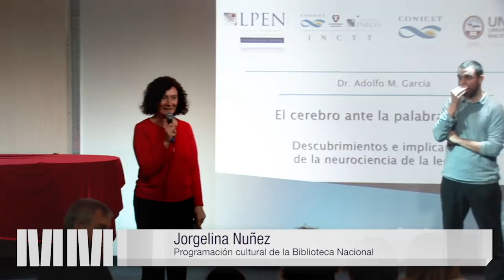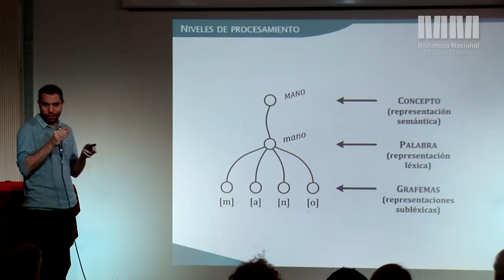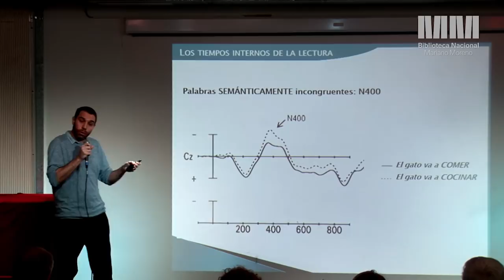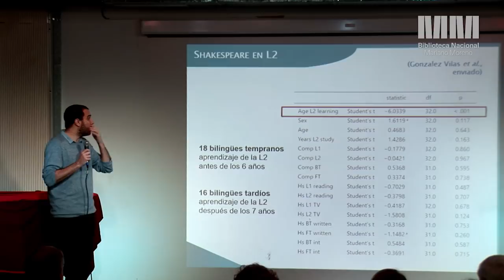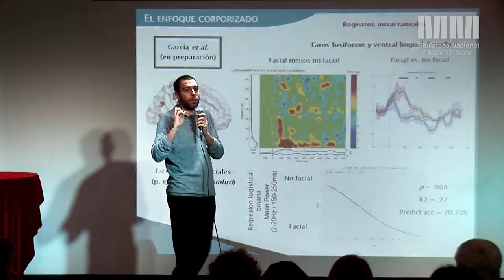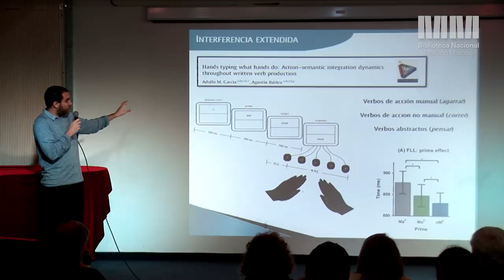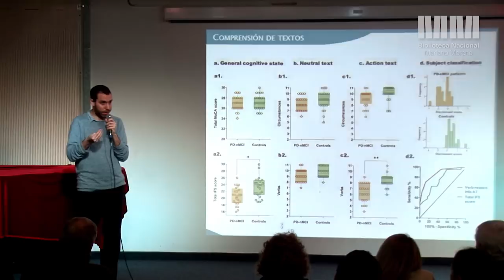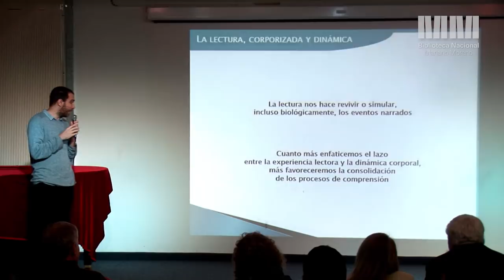El cerebro ante la palabra escrita: descubrimientos e implicancias de la neurociencia de la lectura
19 de julio de 2018 / Auditorio David Viñas

Conferencia del investigador en neurociencias Adolfo M. García.

La palabra escrita permite disponer la mente y el cuerpo a estados diversos, incluso mediante situaciones que nunca se han experimentado directamente. Las neurociencias echan luz sobre este prodigio cultural, revelando que la lectura induce reactivaciones de circuitos cerebrales que sustentaron vivencias afines en nuestra historia personal. La charla reseña los principales avances de esta dialéctica virtuosa entre la lectura y el quehacer neurocientífico.

Adolfo M. García es traductor técnico-científico y doctor en Letras. Su principal tema de investigación es la base neurocognitiva del bilingüismo y la traducción. Estudia aspectos psicolingüísticos y neurofisiológicos del procesamiento léxico-semántico en bilingües.